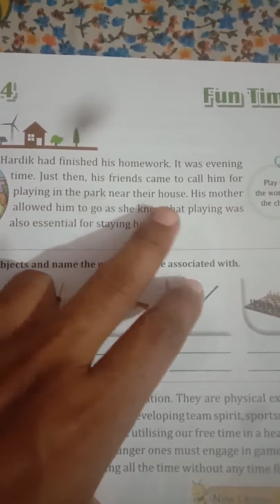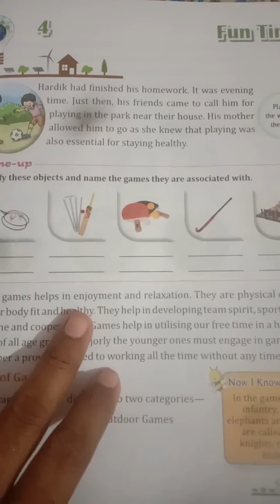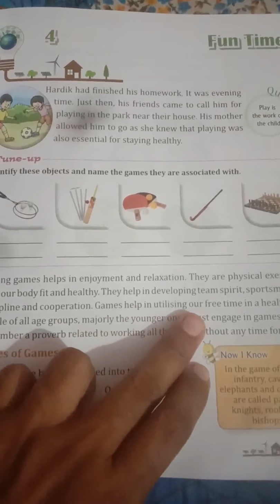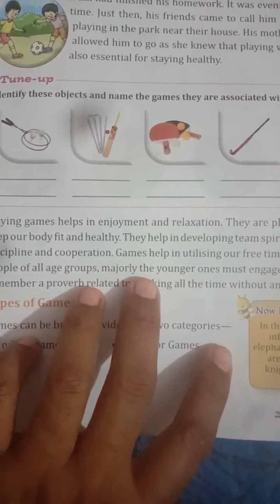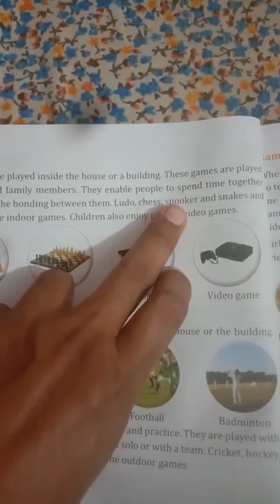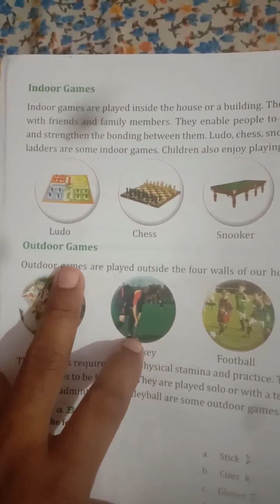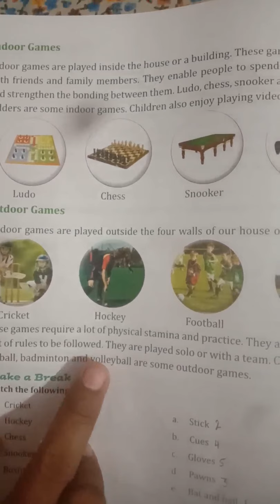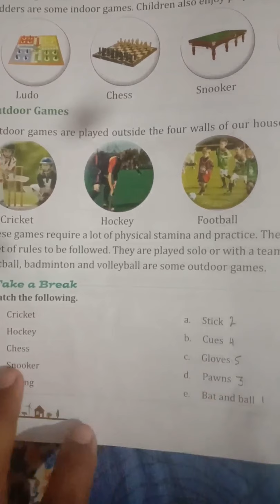class 3rd ch-4 Day One